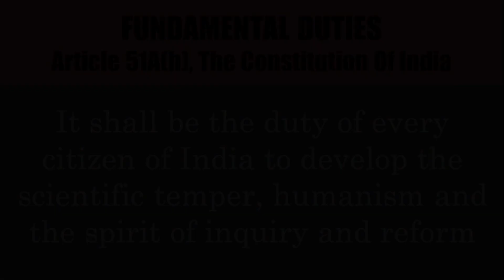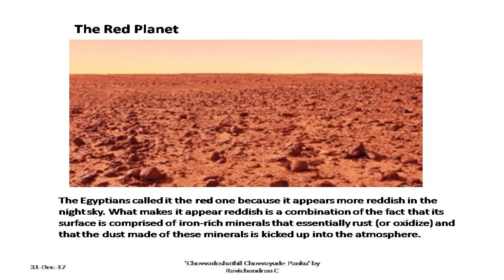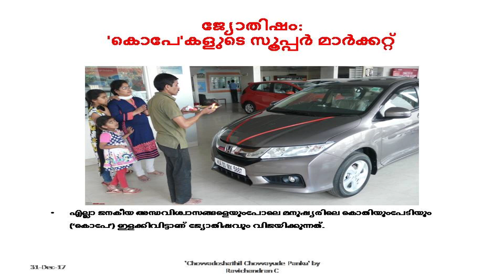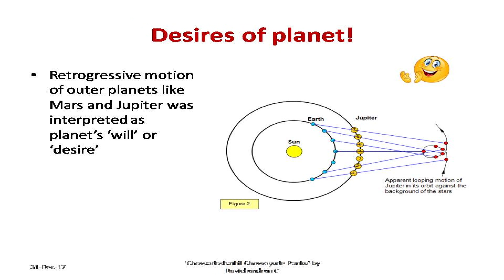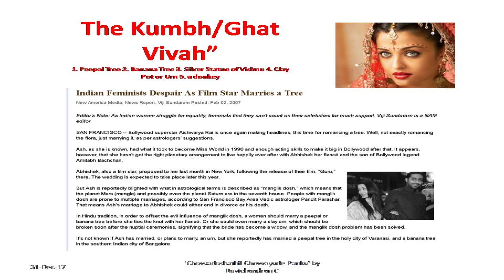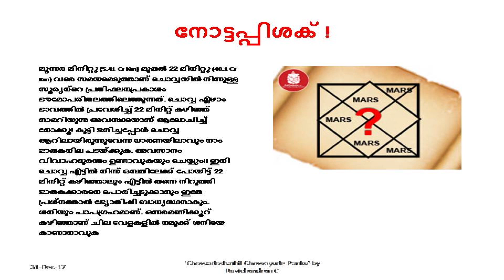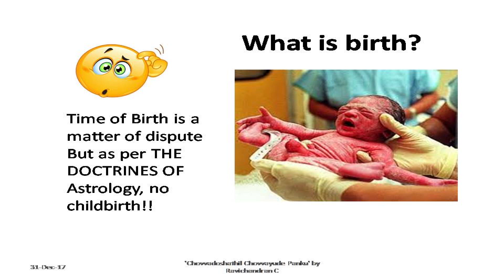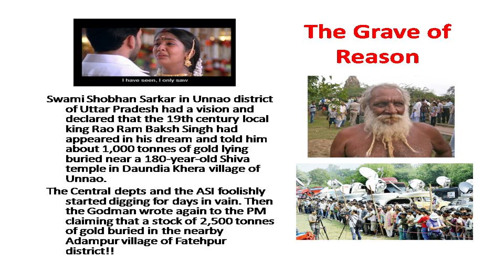Chovva Doshathil Chovvayuday Panku - Ravichandran | ചൊവ്വാ ദോഷത്തിൽ ചൊവ്വയുടെ പങ്ക് - രവിചന്ദ്രൻ സി.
ചൊവ്വാ ദോഷത്തിൽ ചൊവ്വയുടെ പങ്ക് - രവിചന്ദ്രൻ സി.Talk by Ravichandran C. on astrological postulations related to Mars at Kuzhikkilidavaka Public Library Suvarna Jubilee Hall, Pangodu, Puthoor, Kollam on 26/11/2017.